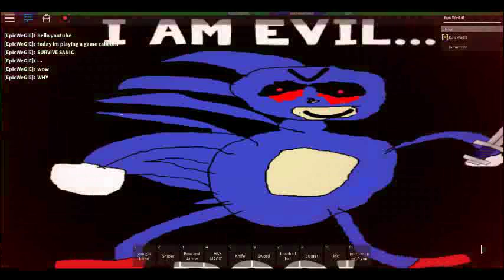sanic gaem in roblox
this was when young me actually took youtube seriously